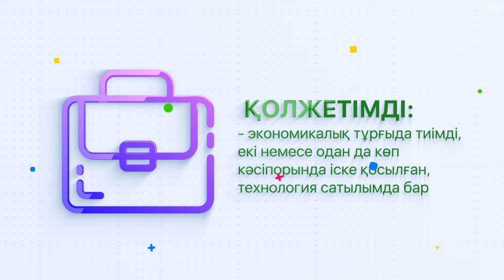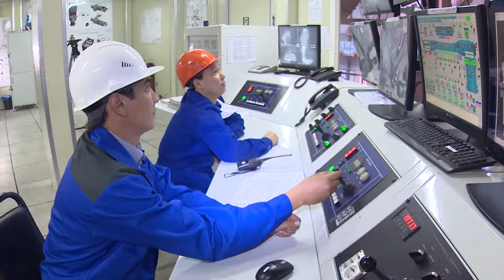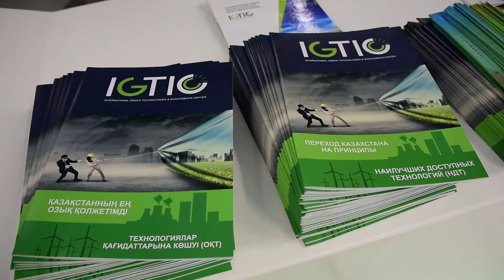Green Tech бағдарламасының «Ең Озық Қолжетімді технологиялар» тақырыбымен 3-шығарылымы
Соңғы жылдары ҮҚТ деген қызық аббревиатураны жиі естіп жүрміз. Бұл дегеніңіз үздік қолжетімді технологиялар екен. Олар туралы біле бастағанда көзге заманауи экологиялық құралдарды елестеткен едім. Бір жағынан мен қателеспеппін, бірақ бір жағынан ғана.